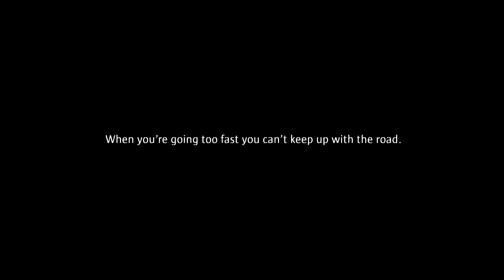Anti-Speeding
Speed. It’s the biggest contributing factor to road deaths in Ireland.

And its difference is felt acutely at low levels. Or in urban areas. When you hit someone at 50kmph, they have a 50% of living. But hit them at 60kmph, and that chance drops to just 10%.

Our latest campaign shows the danger of just this kind of speeding by low increments. The kind of speeding some drivers do without even realising. The 5kmph you go over in a daze that doubles your chance of being involved in a casualty collision.

We are asking you to Slow Down and to drive at a speed that is appropriate to the road conditions, environment and your experience. Please remember that a speed limit is not a target.